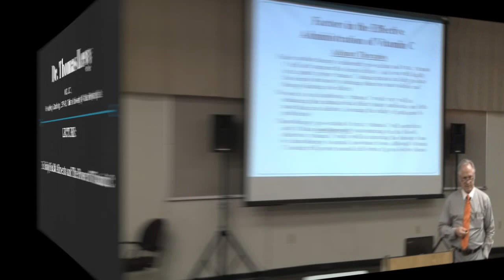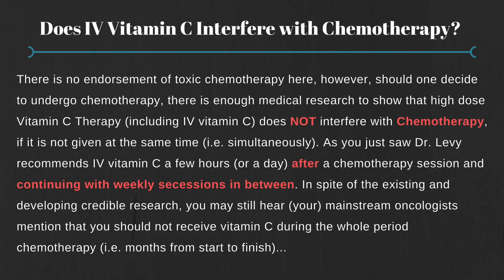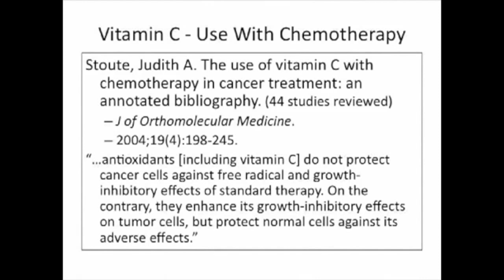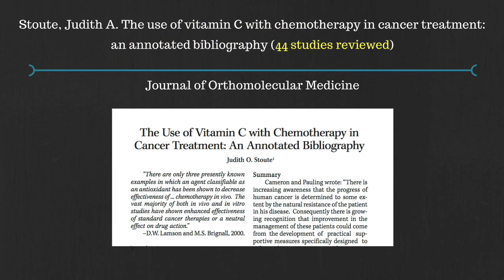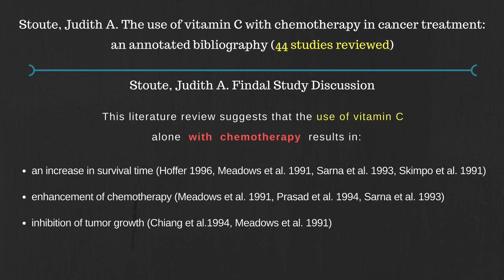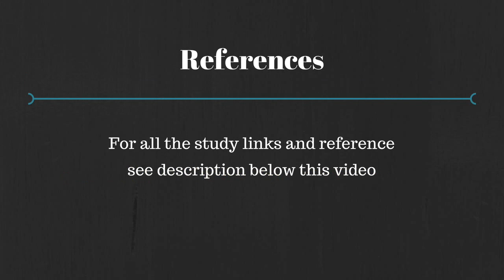Does IV Vitamin C Therapy Interfere with Chemotherapy? | High Dose Vitamin C and Cancer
Does IV Vitamin C Interfere with Chemotherapy? Vitamin C and Chemo? There is no endorsement of toxic chemotherapy here, however, should one decide to do chemotherapy, there is enough medical research to show that IV vitamin C does NOT interfere with Chemotherapy, if it is not given at the same simultaneous time. Dr. Levy suggests IV vitamin C a few hours (or a day) after a chemotherapy session and continuing with weekly secessions in between. In spite of the existing and developing credible research, you may still hear (your) mainstream oncologists say that you should not do vitamin C during the whole period chemotherapy (i.e. months).

There is a large collection of credible scientific studies from various journals including the Journal of Orthomolecular Medicine (44 studies reviewed) that it does NOT interfere with chemotherapy agents. On the contrary Vitamin C makes chemo work better by only targeting the cancerous cells and protecting healthy ones.

You may attribute this to the ignorance of your oncologist with regards to a strong collection of credible scientific studies from various medical journals which show high dose vitamin C therapy does NOT interfere with chemotherapy agents. On the contrary Vitamin C makes chemo work better by only targeting the cancerous cells and protecting healthy ones.

1. The Use of Antioxidants with First-Line Chemotherapyin Two Cases of Ovarian Cancer (Case Study)

“The use of antioxidants during chemotherapy remains a matter of controversy. The prevailing opinion is that antioxidants may reduce the effectiveness of chemotherapy by interfering with reactive oxidant neoplastic cytotoxicity. In addition, Golde’s group at Memorial Sloan-Kettering Cancer Center has implicated vitamin C in tumor growth [17]. However, there is increasing evidence that antioxidants may improve efficacy of chemotherapy and inhibit neoplastic cell growth selectively [9–13,15,16,18–20]”

2. Stoute, Judith A. The use of vitamin C with chemotherapy in cancer treatment: an annotated bibliography (44 studies reviewed);
Journal of Orthomolecular Medicine:

2004:19(4):198-245

“Antioxidants [including vitamin C] do NOT protect cancer cells against free radical and growth-inhibitory effects of standard therapy. On the contrary, they enhance its growth-inhibitory effects on tumor cells, but protect normal cells against its adverse effects”

Dr. Glen Highland (a researcher oncologists) has written “IV vitamin C and chemotherapy; are they  compatible?” In his research he has shown not only they are compatible, but also they synergistic (i.e. Vitamin C makes chemotherapy agents work better, with minimal damage to healthy cells.)

3. The Effect of Intravenous Vitamin C on Cancer- and Chemotherapy-Related Fatigue and Quality of Life

4. High-Dose Intravenous Vitamin C Combined with Cytotoxic Chemotherapy in Patients with Advanced Cancer: A Phase I-II Clinical Trial

5. High-Dose Parenteral Ascorbate (Vitamin C) Enhanced Chemosensitivity of Ovarian Cancer and Reduced Toxicity of Chemotherapy

6. High doses of multiple antioxidant vitamins: essential ingredients in improving the efficacy of standard cancer therapy.

7. BBC NEWS - Vitamin C 'gives chemotherapy a boost'

8. LA Times - Vitamin C as cancer treatment? High doses boost chemotherapy in study

vitamin c and chemotherapy,
vitamin c injection side effects,
high dose vitamin c cancer,
vitamin c cancer treatment
vitamin c therapy for cancer
intravenous vitamin c side effects
vitamin c cancer cure testimonials
vitamins to avoid during chemotherapy
chemotherapy and vitamins,
supplements to help chemotherapy